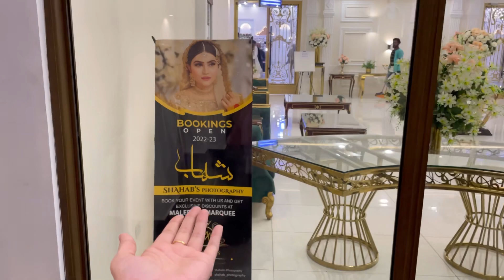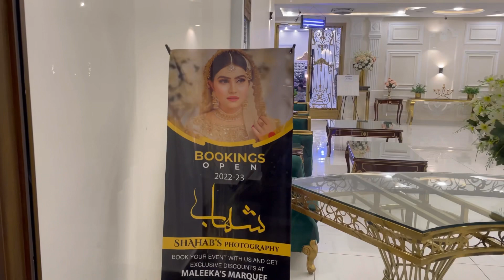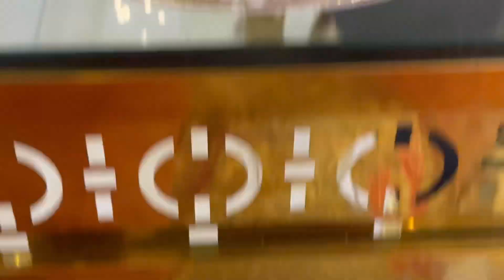ITNE TIME BAD KOI SHADI ATTEND KI | Meri pic kia kr rhi yahn🙈 | Apni shadi ki Tyari? | Aqsa Sultan